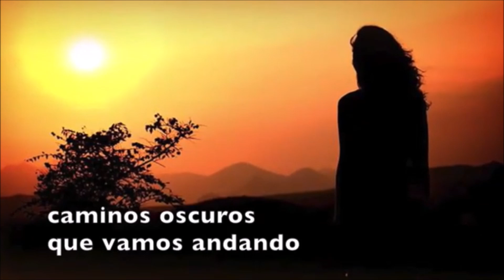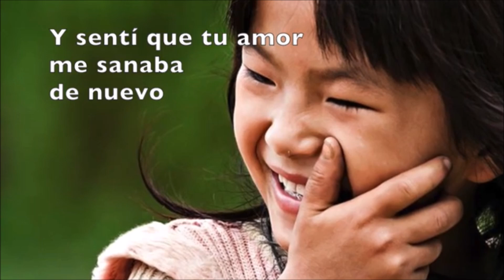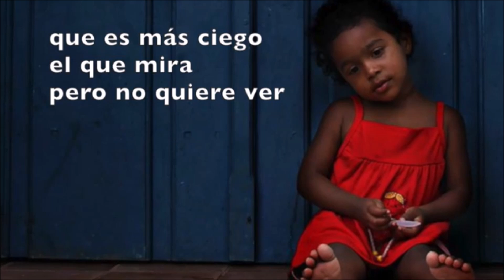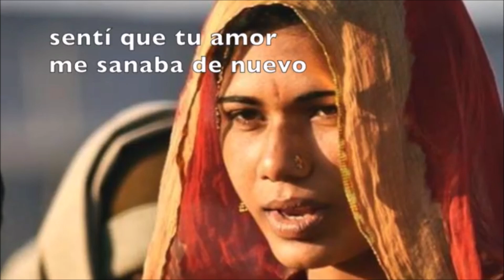SEÑOR QUE VEA - 45 Tiempo para el Espíritu JULIAN PLAZA